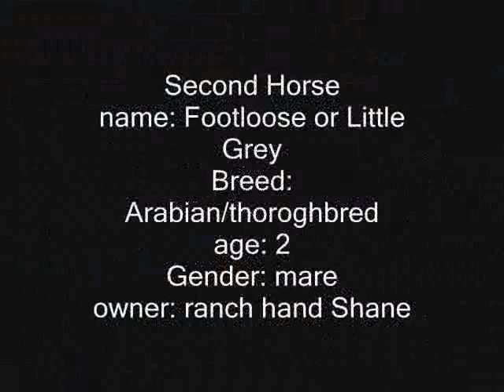Entry For: TAYLORSANTUOSSUO'S "Prettiest Horse Contest"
yep! sorry its so late!